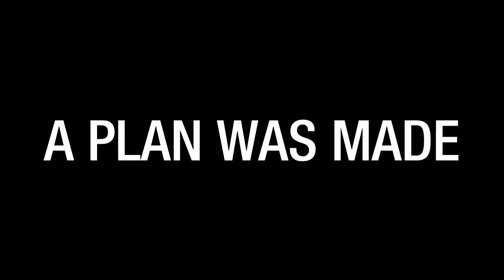-Trailer- Copyright: The Infringement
This is a super short teaser trailer for Copyright: The Infringement.

We break youtubes rules by using music, brands and everything else without permission from anyone. Strike 1 on the Bornstubbornradio account? maybe!